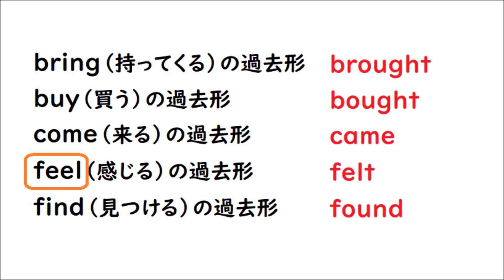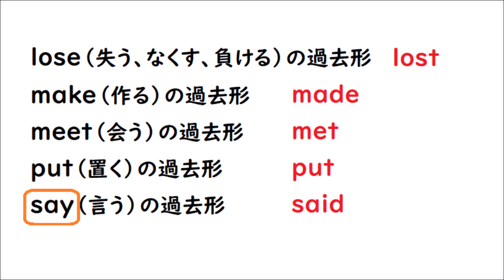英単２０７ 英検４級レベル【一般動詞の過去形 brought bought came forgot gave heard lost made spoke taught told など】小学生中級編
英検４級レベルの不規則に変化する一般動詞の過去形を２０語紹介します♪読めるようになると聞こえるようにもなりますよ！がんばってください！